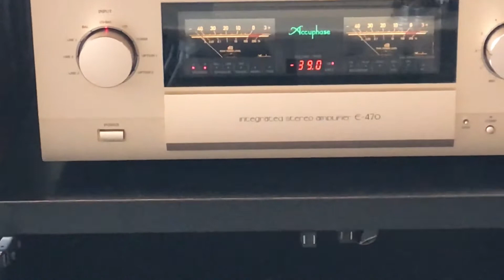LHH300 Muses03D OP42 Richter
CD Player : Philips LHH300(First:Muses03D, Second:OP42)
Amp : Accuphase E-470
Speakers : TANNOY Precision6.2LE
Musician : Sviatoslav Richter
Muisic : Prokofiev Piano Sonata No.8,  Op.84